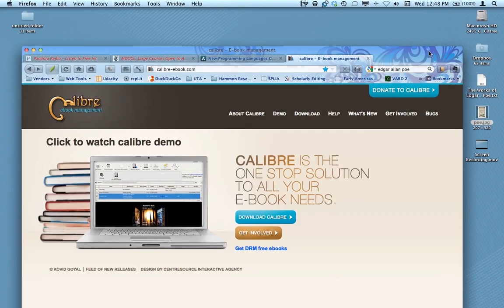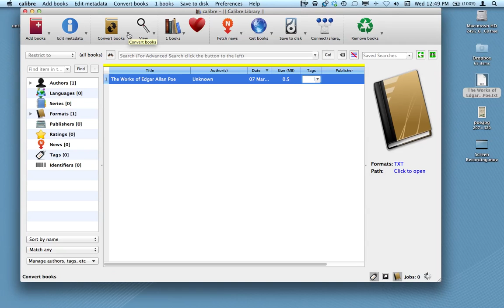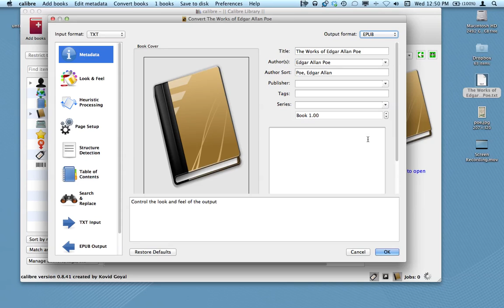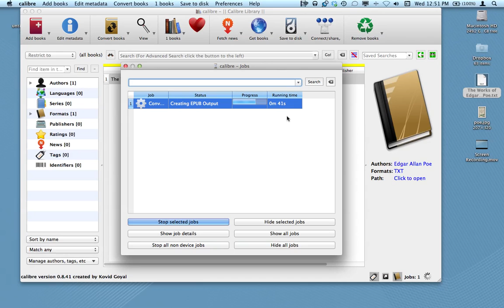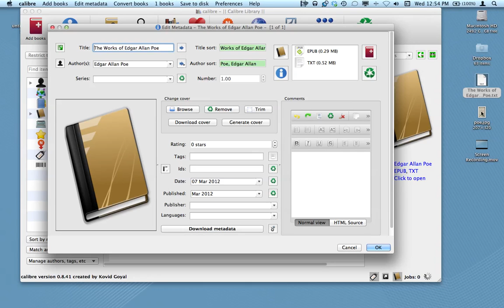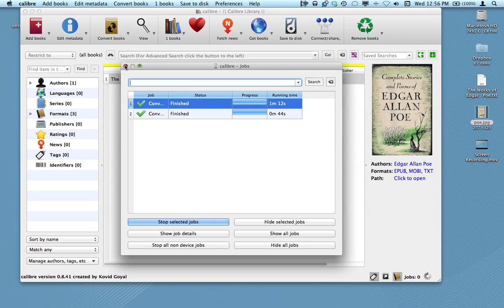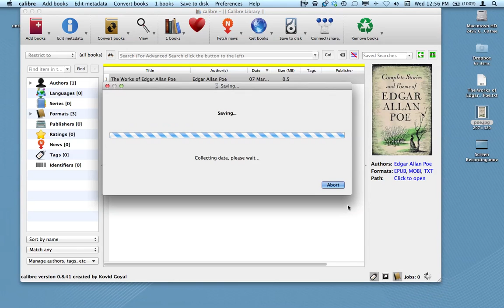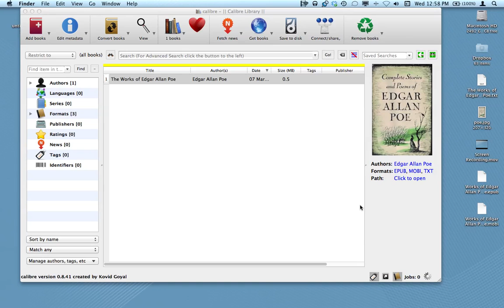Using Calibre-Lesson 1.mov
This video is the first in a series on how to use the open-source software Calibre and Sigil for electronic book production.